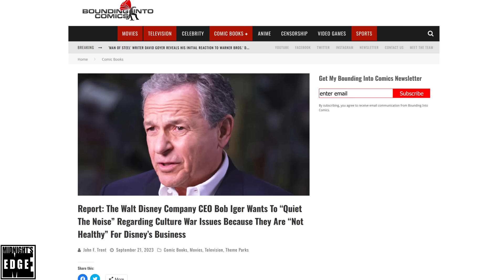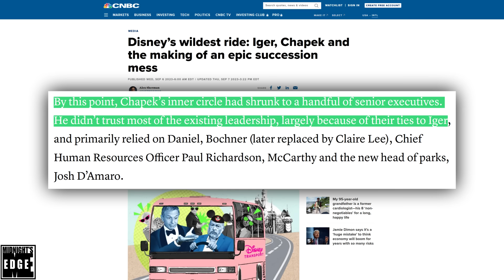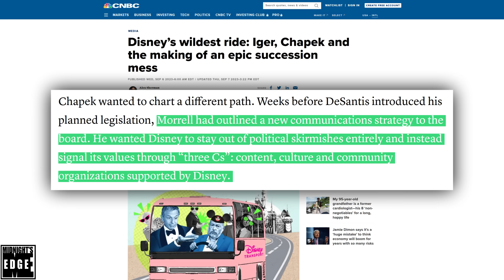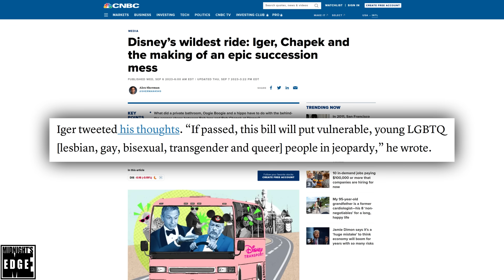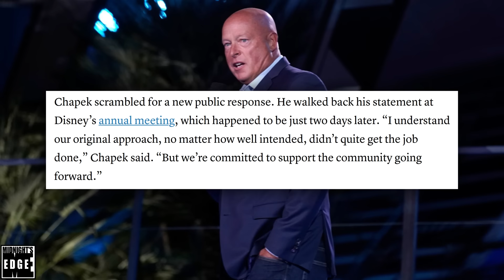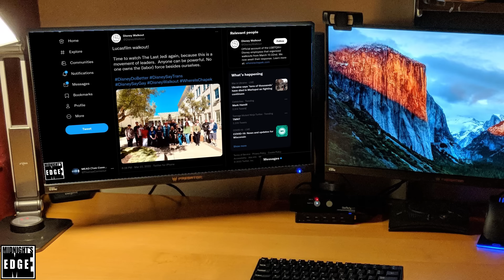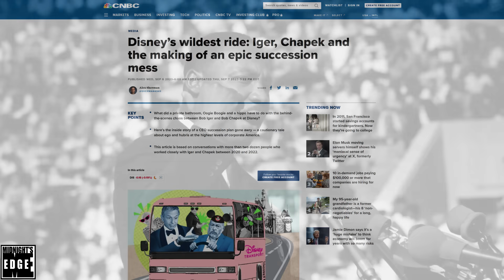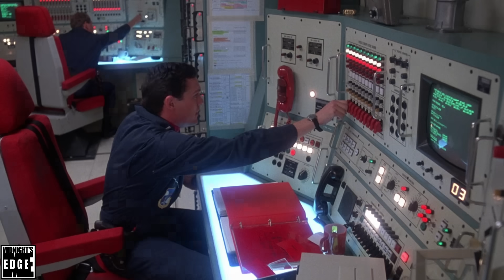Woke Disney ADMITS FAILURE, now doing what they FIRED Chapek for trying to do last year?!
Against the backdrop of Rachel Zegler and Snow White causing nothing but bad press, the share price cratering and the parks attendance nosediving, Bob Iger told investors it was time for Disney to “quiet the noise”, because culture issues are not healthy for the company’s business. Ironically, Bob Chapek reached the same conclusion a year and a half ago, but he was blocked from inside Disney!

In this editorial, we will continue going through CNBC’s explosive Disney expose, and this time, we’ll explore Chapek’s efforts to make Disney politically neutral, and the pushback against this – and here, we’ll even add some extra details CNBC left out – and finally, we’ll explore the ramifications of not quieting the noise when they had the chance!